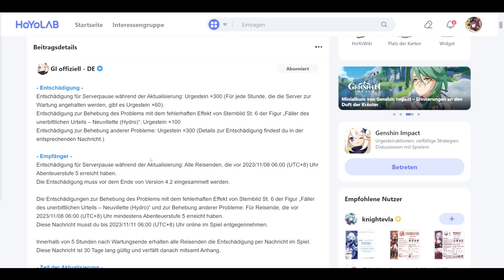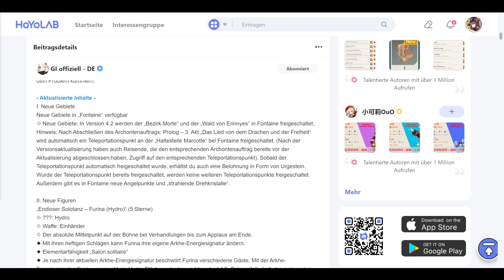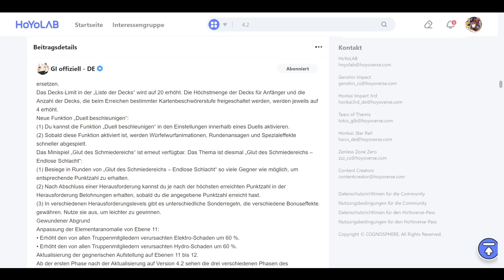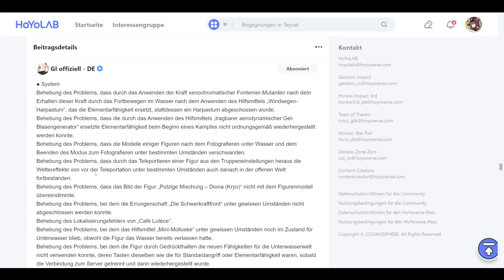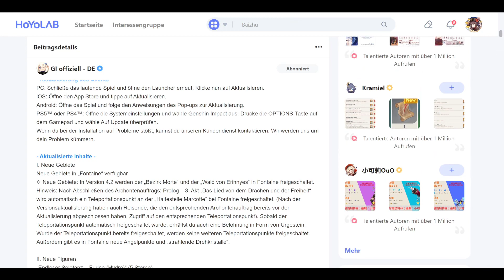Fontaine 4.2 Update, Patch Notes „Maskerade der Frevler“ und neues!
Hauptkanal: @Spielestyler